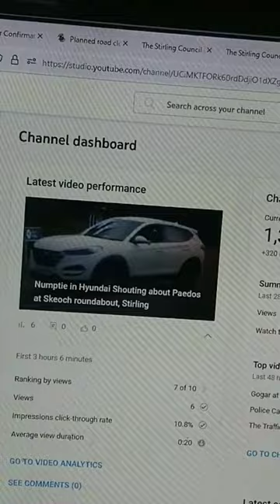Chanel Update Ended by Mittens